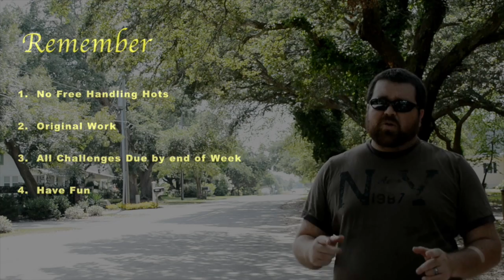Herptubeathon Challenge 4 - Stan Lake from Catching Creation ~ DEADLINE EXTENDED JULY 20TH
Herptubeathon Challenge 4 comes from Stan of Catching Creation.  Stan's channel covers many topics dealing with wildlife.  Of course my favorite are those dealing with herps.  Stan is passionate about what he does and you can tell he really loves what he does.

To participate in the challenge;
1.  Watch this video.
2.  Make a response video.
3.  Upload the video to your channel.
4.  Copy the link to your video and share it as a comment in the original challenge video.

Thanks again for supporting HerpersGuide.
Be kind to one another, be kind to the environment, always catch and release, and happy herping.